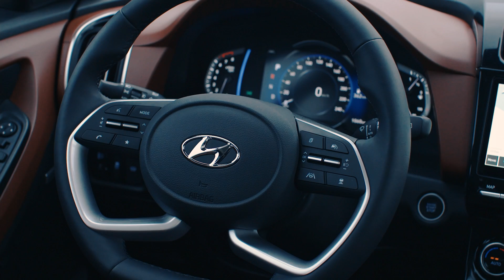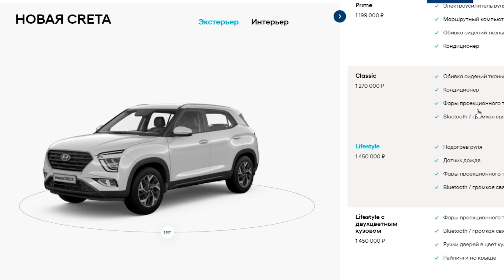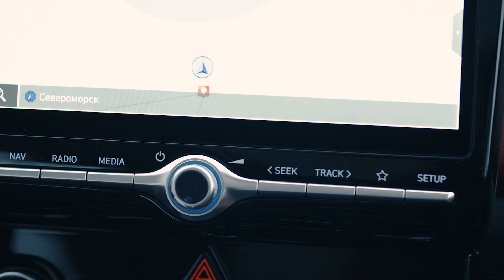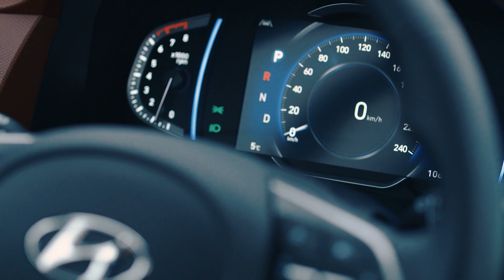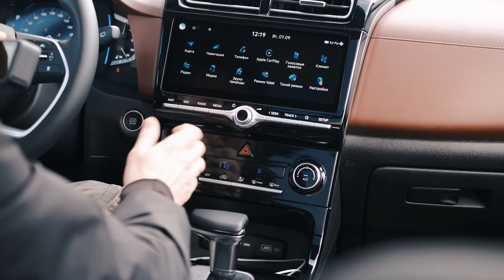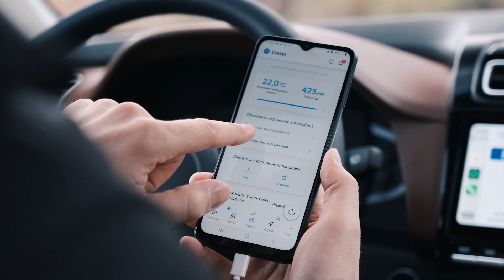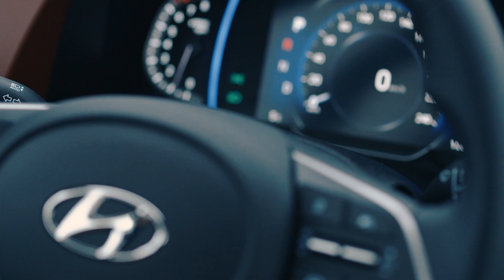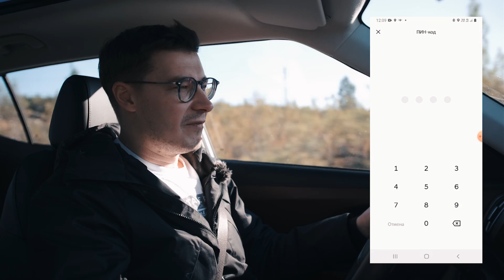СТРАШНЫЕ ТЕХНОЛОГИИ: Creta 2021! Тест-драйв и обзор новой Хендэ Крета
Вот и дождались нового поколения Хендэ Крета! Необычный дизайн, цифровые сервисы и старые моторы с коробками. Как вам?